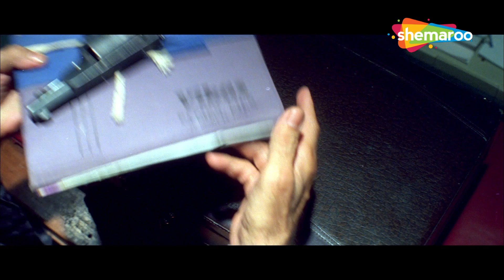आपके ईमानदारी के बदले में इन पुलिस वालो ने अच्छा इनाम दिया है आपको | Lohpurush - Part 3 | Jaya Prada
Ajit Singh is the bodyguard of CM Gayatri Devi. When Bhola Pandey, her rival, kills her daughter, Ajit is wrongly accused. He escapes and finds the murderer and learns that the next target is the CM.

Movie Name - Lohpurush (1999)
Star Cast -  Dharmendra, Jaya Prada, Ashish Vidyarthi, Monica Bedi, Mukesh Rishi,
Director - Hersh Kinnu